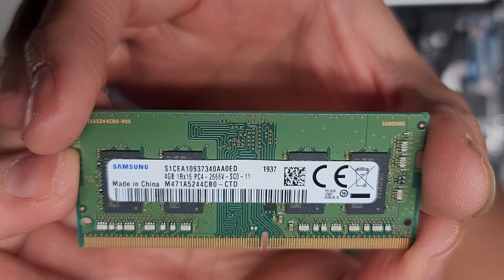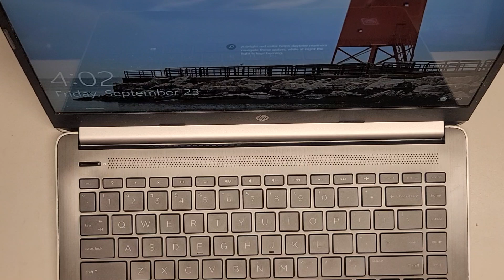HP Laptop 14-dq1033cl Disassembly RAM SSD Hard Drive Upgrade Battery Replacement Repair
Disassembly Repair Fix Tutorial Teardown Guide

Mail:
It's Binh Repaired
1288 N Hillview Dr.